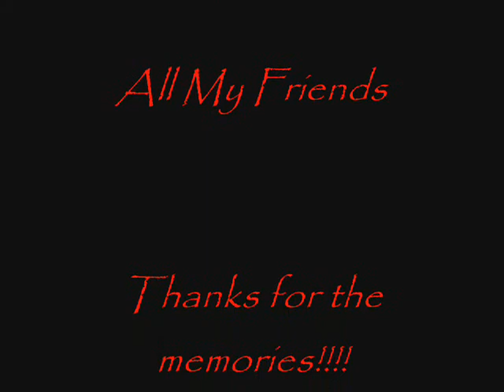Here's To The Night...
this is a tribute to my fort scott middle school years...
God, they were the best...
Thank you everyone in this vid (and some others) for helping me through the years...

(note: it's not third eye blind it's eve 6 and memories is spelled wrong...forgive me for these SINS AGAINST MANKIND!!)